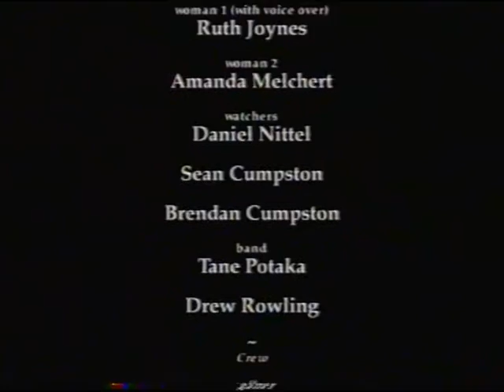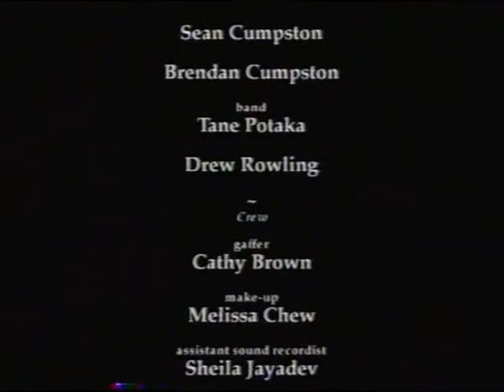The Hunger Artist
A short film out of the UTS media course I worked on as a performer; based on the short story by Kafka.